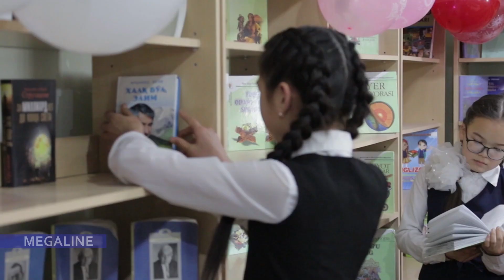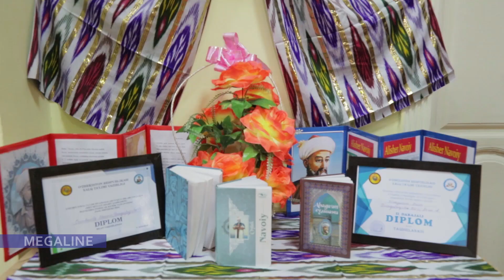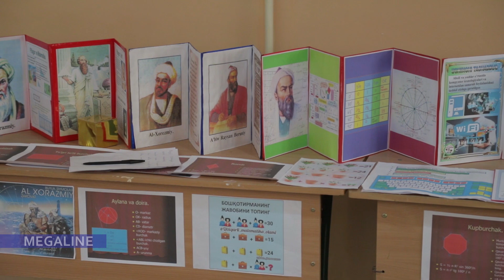Хожели, Тақыятас ҳәм Нөкис қаласы мектеплерине әжайып китаплар саўға етилди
Xojeli, Taqıyatas ha'm No'kis qalası mekteplerine a'jayıp kitaplar sawg'a etildi